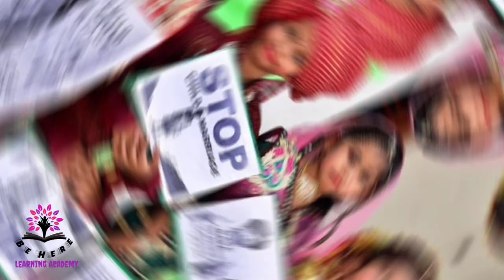Karnataka State Syllabus- HOME THE FIRST SCHOOL - CLASS 4 - EVS